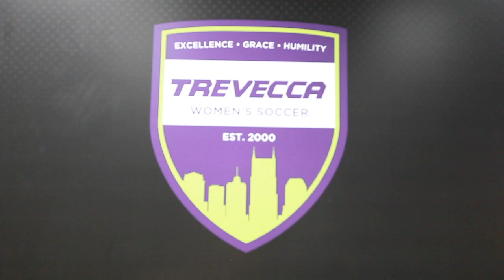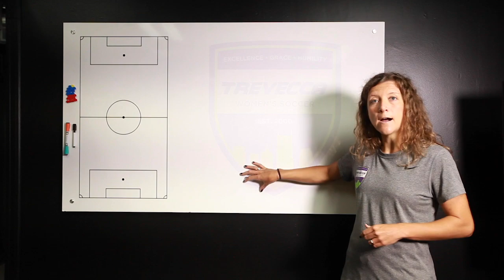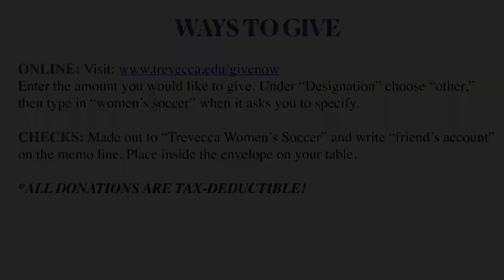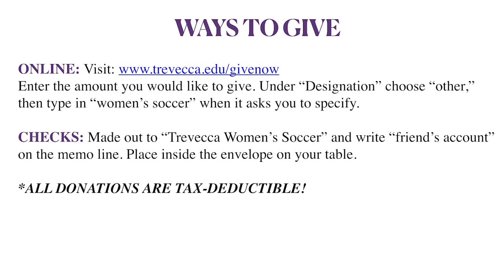Trevecca Women's Soccer | Trojan Kickoff Show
Welcome to the Trevecca Women’s Soccer Trojan Kickoff Show!

We are so thankful for all of your support. Let me know if you have any questions.

Go Trojans!
Coach Kelsey

Ways to give:

Enter the amount you would like to give, then under “designation,” choose other and type in “women’s soccer” when asked to specify.

Checks:
Made out to “Trevecca Women’s Soccer” and write “friend’s account” in the memo line. Send to:
Trevecca University
ATTN: Kelsey Fenix
333 Murfreesboro Pike

This is the Official YouTube Channel for Trevecca Nazarene University Athletics. Trevecca is a member of the Great Midwest Athletic Conference which is an NCAA Division ll conference. Trevecca is located in Nashville, Tenn.